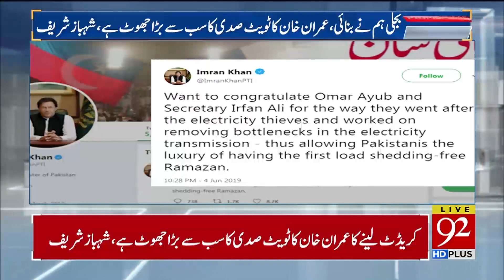Shehbaz Sharif demands production order for Asif Zardari | 10 June 2019 | 92NewsHD